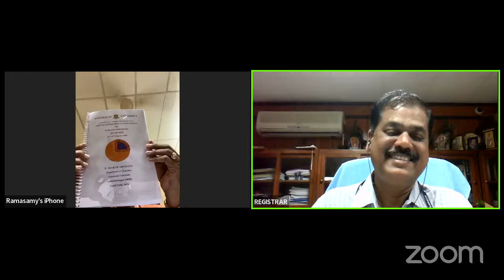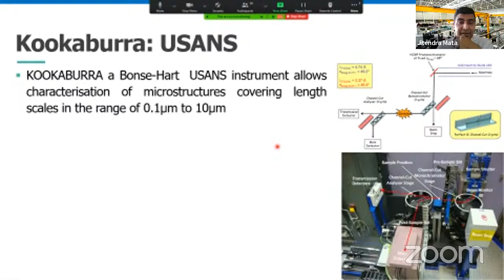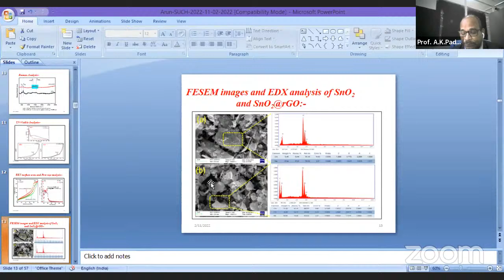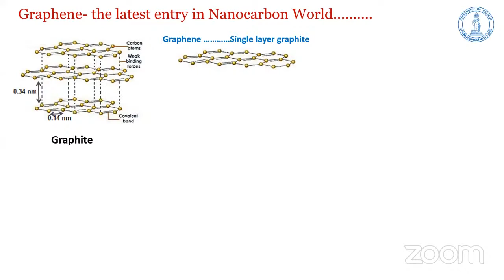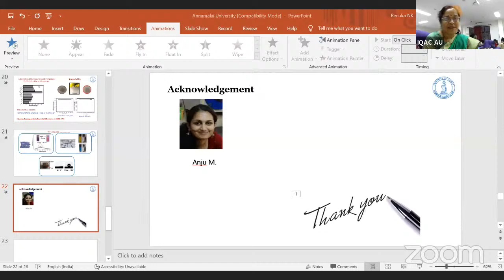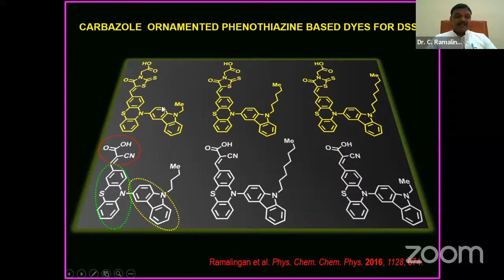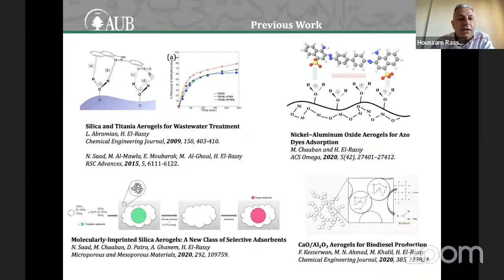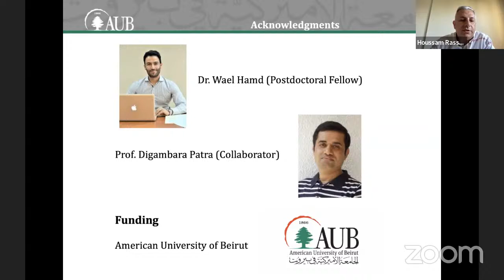INTERNATIONAL CONFERENCE ON "SUCH 2022" organised by Department of Chemistry Annamalai University